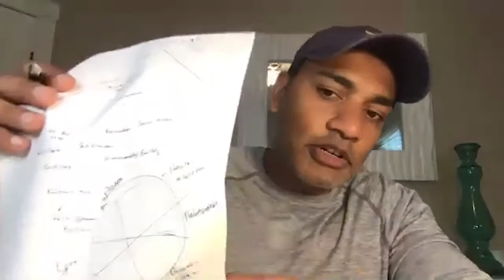Change your life in 30 days with Dr. Vikram Raya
Vikram Raya is not only a rockstar multifamily investor. He is also a medical doctor. Dr. Raya is committed to the idea of helping elevate those around him whether it's patients who want to achieve ultimate wellness or investors who want to realize their financial dreams. In 2017, he founded Vitology Institute, a health optimization clinic and they're disrupting health care by reversing chronic disease with the use of advanced bio markers, technology and personalized medicine.

As a real estate investor, he has raised over $40 million in private equity with the focus on strategic acquisitions, asset management, and helping clinicians around the country achieve wealth and diversity in their income. Viking Capital has been involved in over 13 multifamily acquisitions in Dallas, Austin and Atlanta and now in DC. He is a sought after business strategist and consultant.

Want to achieve MONUMENTAL results in your life and business? Let’s hop on a call! Visit coachwithevan.com to see how we can best help you unlock your full potential, get your start in multifamily investment or development and make massive impact.